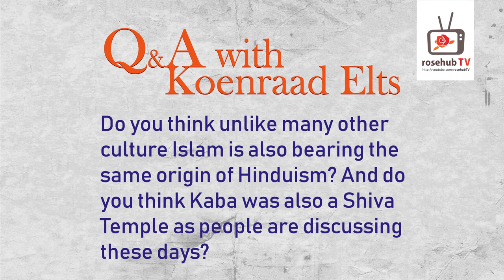Dr. Koenraad Elst | Whether Kaba was a Shiva Temple?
The Belgian orientalist and indologist Koenraad Elst was with us, to tell his story. The writer of several books like, “The Saffron Swastika” and “Decolonizing Hindu Mind” talked about his childhood, his upbringing and his love for India, in this interview. He also answered several questions about religion, Hinduism and its impact on the society.